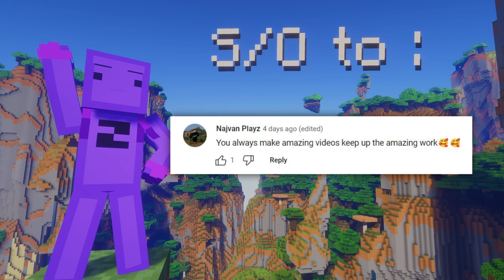What Happens If Among Us Crashes Into Minecraft?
What Happens If Among Us Crashes Into Minecraft? ...Let's find out.